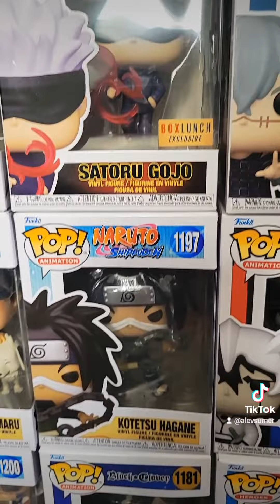need to do an update funko pop collection